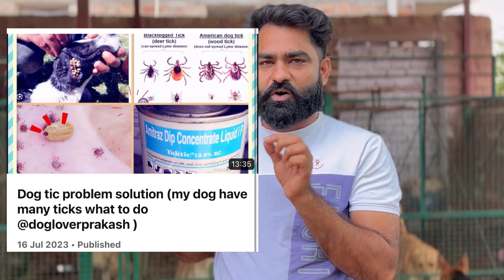Dog ticks solution || HOW TO SOLVE MY DOG PROBLEM